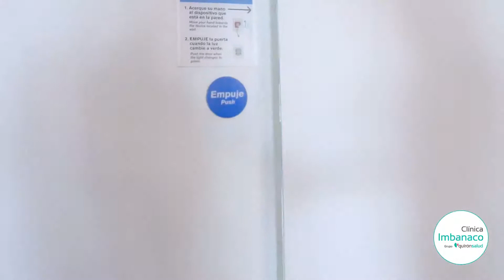Conoce la historia de Isabella, una guerrera de gran corazón